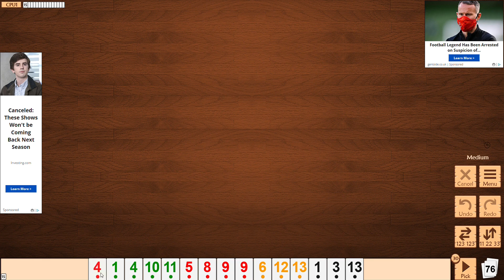Rummi - Gameplay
A game of Rummikub in Rummi on PC.